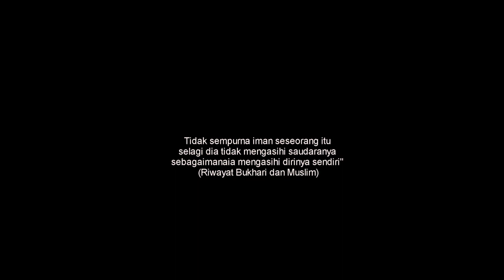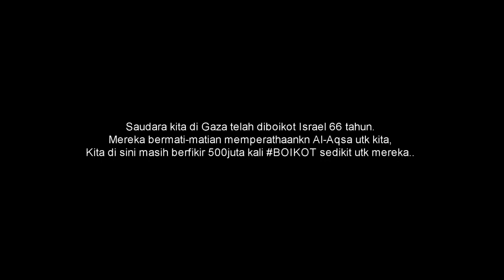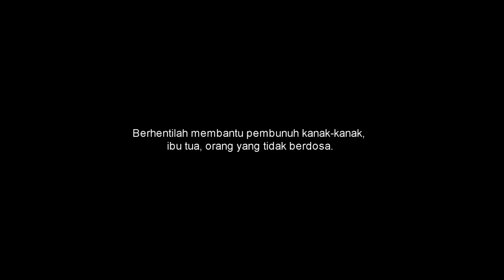Mr Bie ft Adik C "BOIKOT" | Jai Ho 'Cover'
Boikot bilhikmah,
Boikot untuk Gaza, kerana Allah.

Semoga Palestin Merdeka!